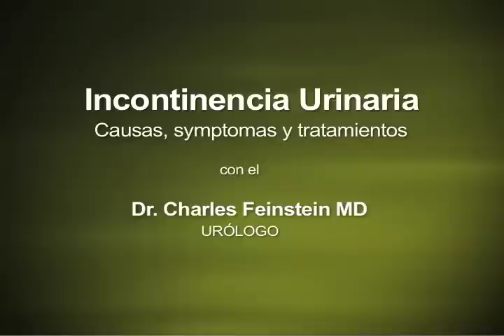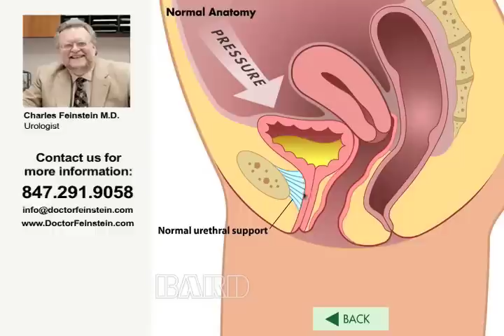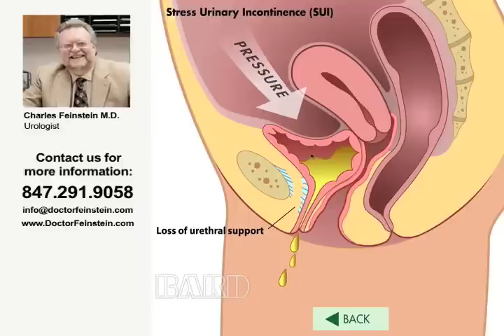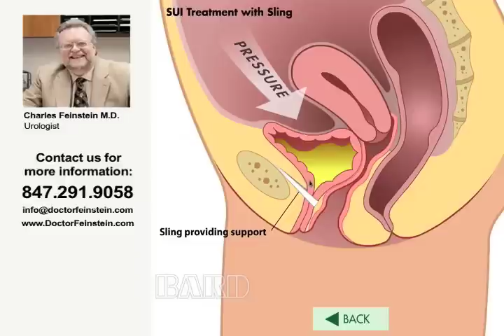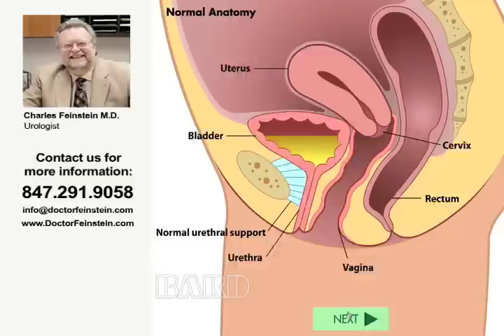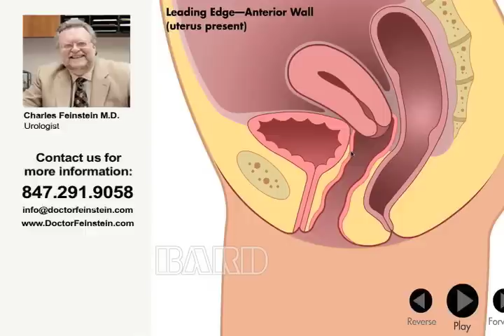La incontinencia urinaria, causas symptomas y tratamientos con el doctor Charles Feinstein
El Doctor Charles Feinstein de Chicago habla de la
incontinencia urinaria sus causas symptomas y tratamientos.
La incontinencia urinaria afecta a miliones de mujeres en todo el mundo, pero usted no tiene que sufrir, existe un procedimiento sencillo que puede curar la incontinencia urinaria en tan solo 15 minutos. Llame la oficina del doctor Feinstein para mas infomacion. El telefono es 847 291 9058 o visitenos en nuesta pagina